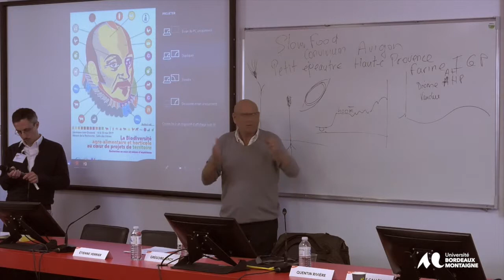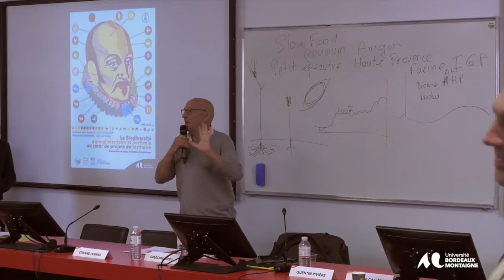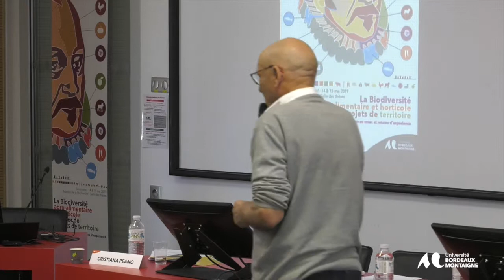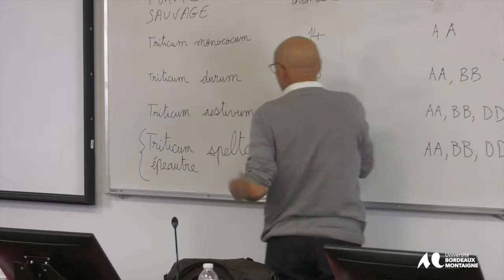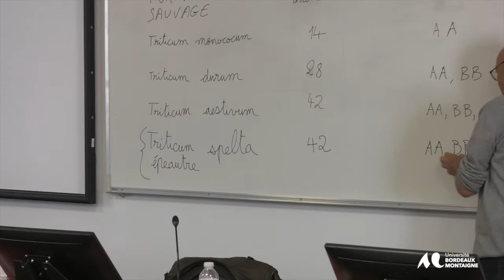Conference de Paolo Elefino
Conférence dégustation de Paolo Elefino : Le Paim d'Epeautre